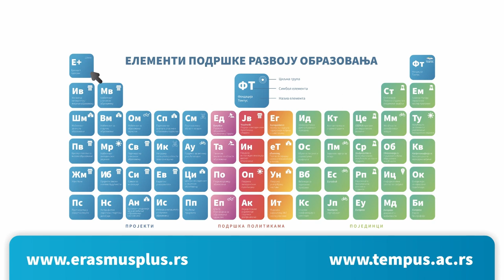35 godina Erazmus+ programa - primeri dobre prakse: Mladen Mitić, student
Povodom proslave jubileja 35 godina Erazmus+ programa i 20 godina Fondacije Tempus predstavljamo pojedince i institucije čije se učešće u programu istaklo kao primer dobre prakse.